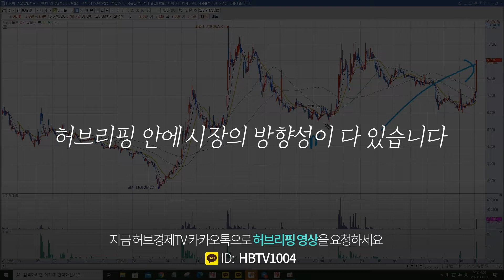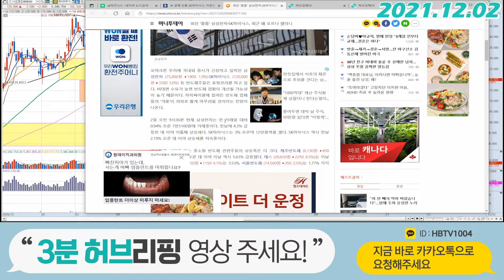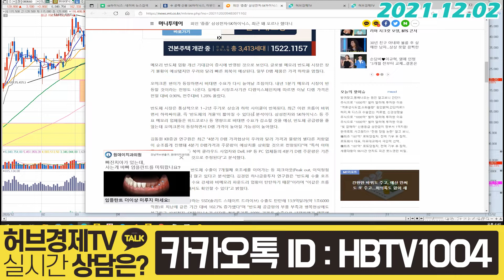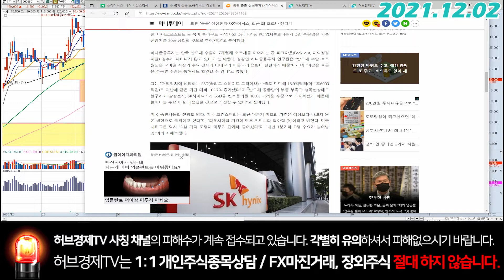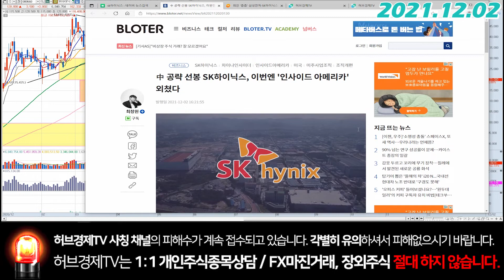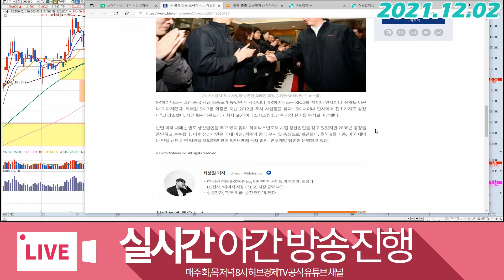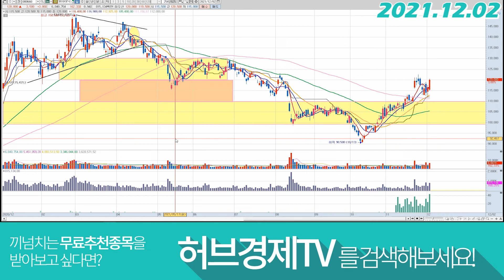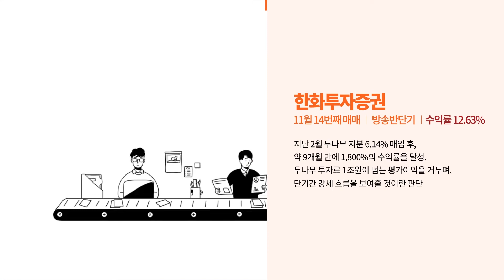SK하이닉스 (000660) - 외국인, 돌아왔구나!